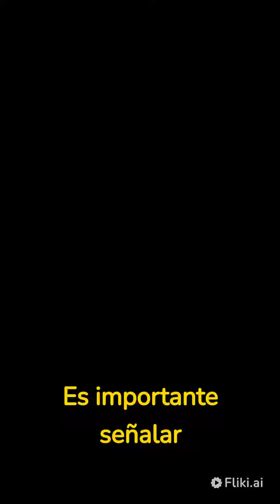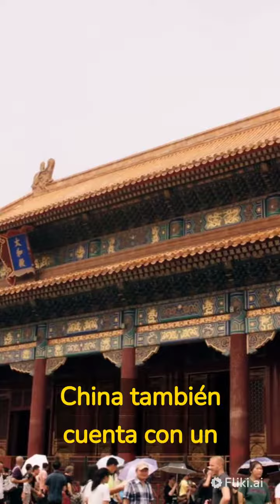los 7 países más armados del mundo